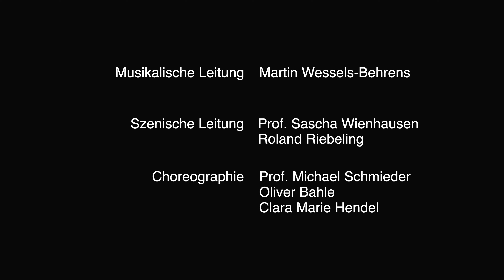Abschlusspräsentation Musical 2022 - Institut für Musik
Hochschule Osnabrück